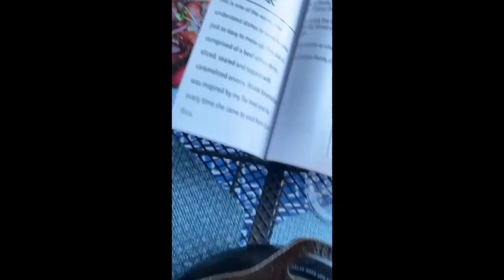"Wine Steal Of The Week" Episode #222 A Black-Labeled Rose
It's Black History Month and my first Black Owned Label of the month is "Flo" by World Renowned Keyboardist Marcus Johnson. I've reviewed a few of his wines before and they rarely disappoint. Let's hope this rose keeps the streak alive, Cheers!

*If you haven't purchased a copy of Armando's cookbook "It's A Vibe" - Order by clicking below:
GrapesAndSand.com